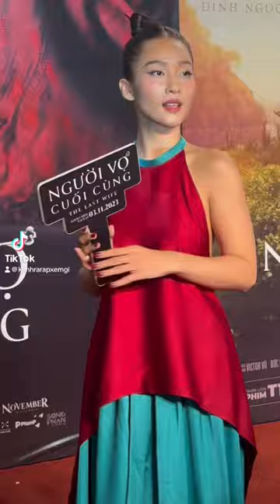Khả Ngân sánh đôi cùng Thanh Sơn trong ra mắt phim